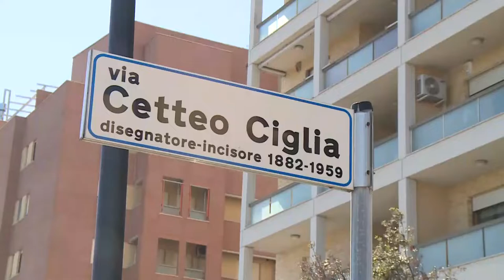Pescara. Il Pd critica il caro parcheggi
Più parcheggi a pagamento per fare cassa. È una critica a tutto campo quella che i consiglieri di centrosinistra al Comune di Pescara rivolgono all’Amministrazione Comunale